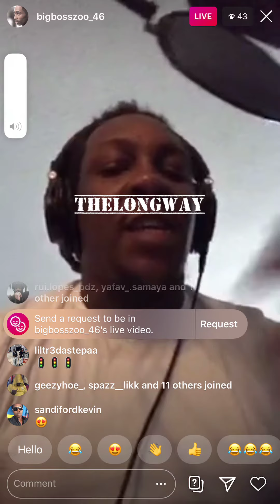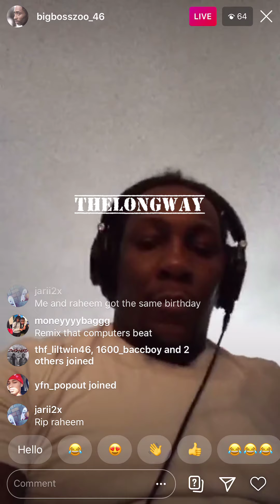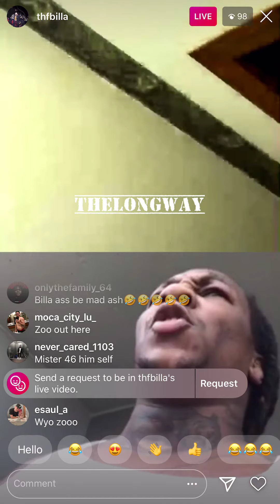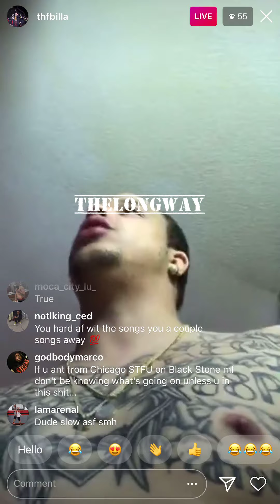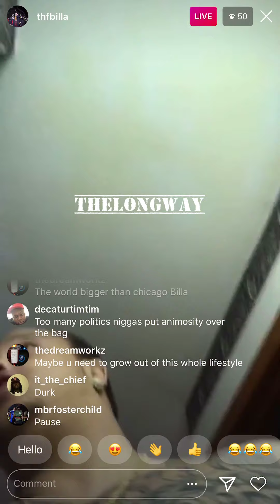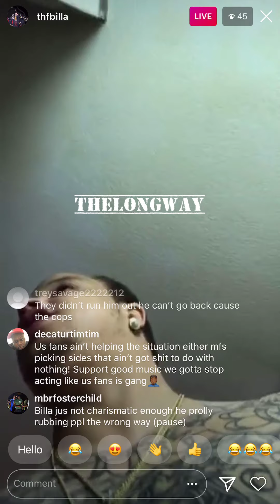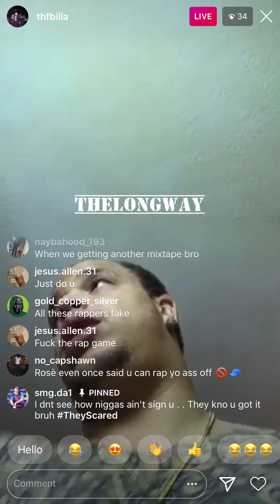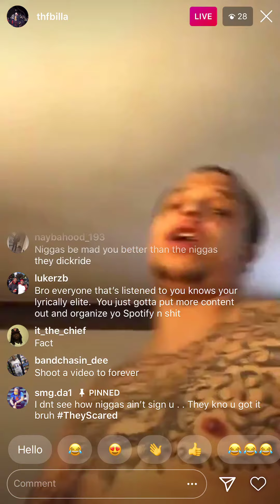THF BayZoo First Song Since Being Released